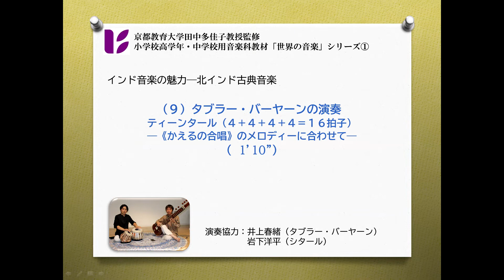音楽科＿インドの音楽⑨＿タブラー・バーヤーン＿演奏